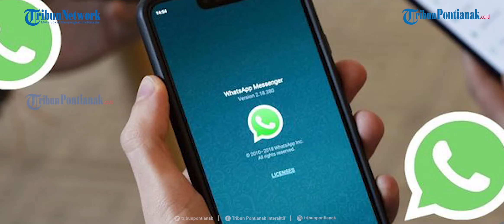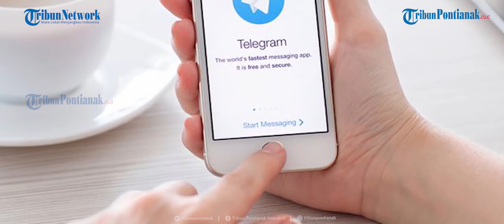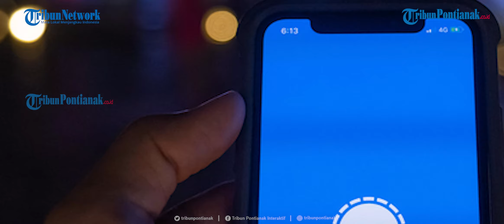Mana yang Lebih Aman Antara WHATSAPP Signal dan Telegram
WhatsApp adalah satu di antara aplikasi percakapan online yang populer di Tanah Air.

Namun sejumlah kebijakan baru yang diterapkan WhatsApp membuat beberapa penggunanya kini was-was.

Terutama terkait dengan keamanan data pribadi.